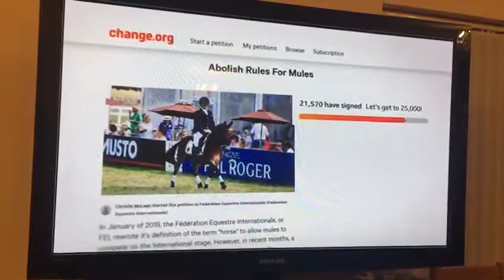Mules on UK TV(1)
Mule on TV against FEI rule chage